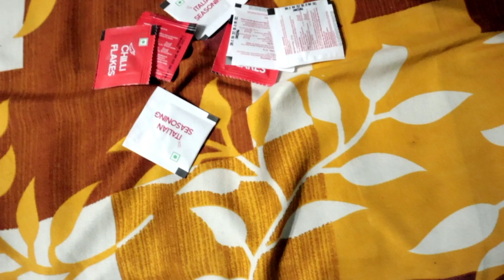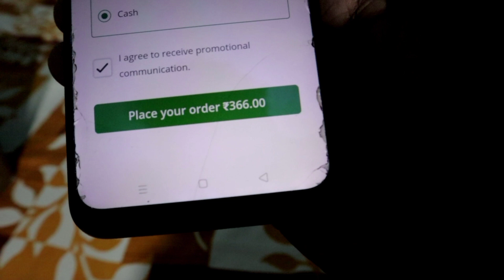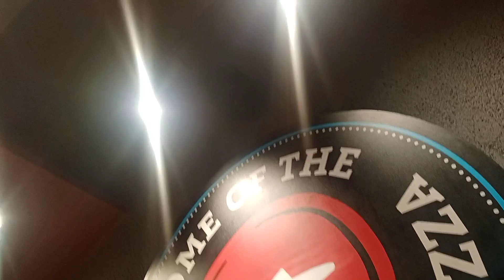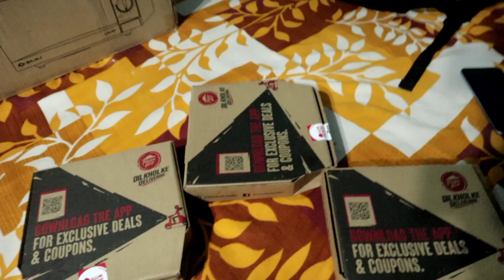Best pizza offer at 263 🍕🍕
best pizza offer
Pizza Hut